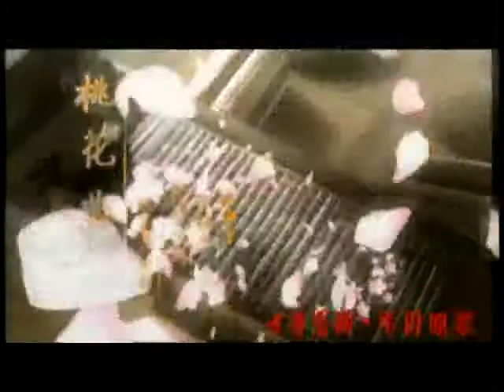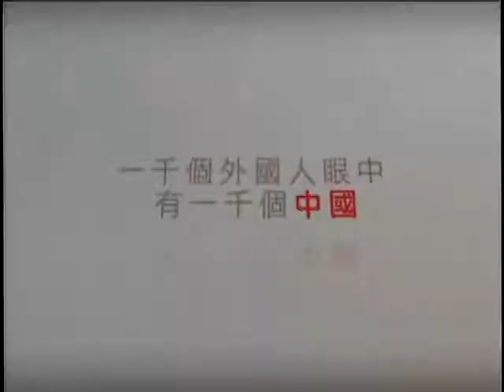锵锵三人行20130806 法官嫖娼爆料人是“智慧型恐怖分子”